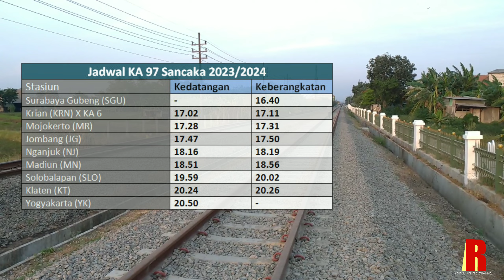Kirim Lokomotif Asistensi ke Daop 6??? KA Sancaka Sore Jalan Traksi Ganda Lagi!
Assalamualaikum Wr.wb. Selamat datang kembali dichannel saya. sore ini kembali ada moment dari KA 97 Sancaka. berjalan traksi ganda dari Surabaya Gubeng tujuan Yogyakarta dengan loko dinas CC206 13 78 CPN & CC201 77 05 SDT. Masih kurang tau tujuan kirim lokomoti ini untuk asistensi ke daop 6 atau hanya kirim loko untuk perawatan ke BY YK. karena sebelumnya hari minggu kemarin KA 97 Sancaka juga berjalan traksi ganda kirim loko CC203.

Terima kasih.

📌 Location/Lokasi:
Tawangsari, Sepanjang
Selasa, 17 Oktober 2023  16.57 WIB

💻 Software for editing:
Videopad
Adobe Ligthroom
Adobe Photoshop